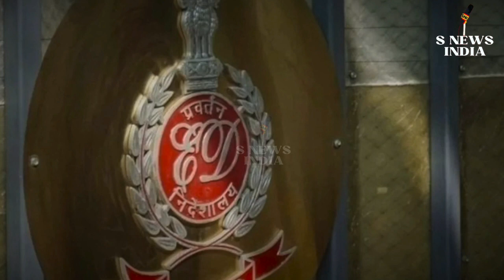Lawrence Bishnoi के साथी Gangster Surendra Singh Cheeku को धर दबोचा! उगलेगा करोड़ों रुपए के राज़!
About Channel-